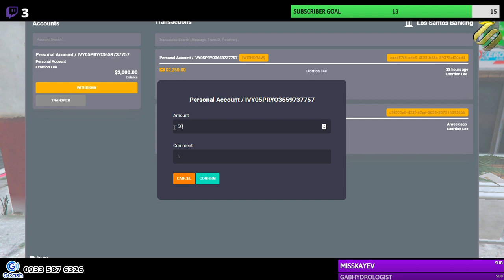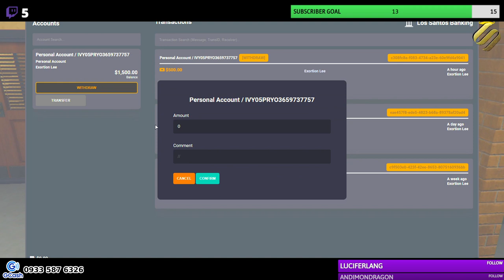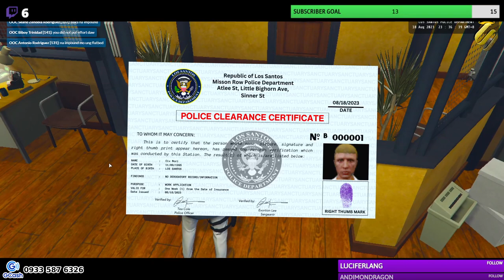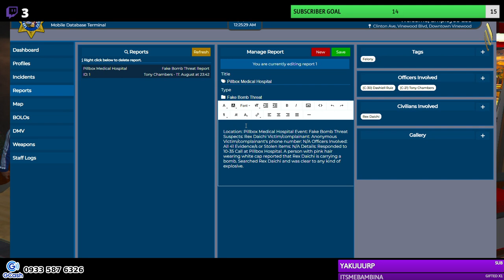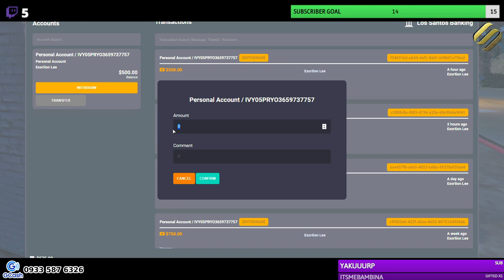Ako nalang muna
• RPSanctuary
• Exortion